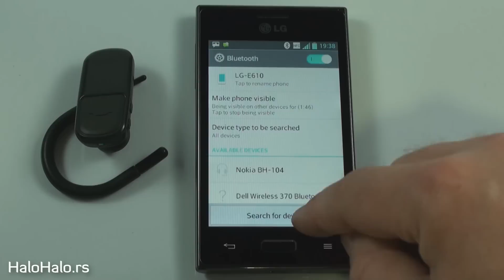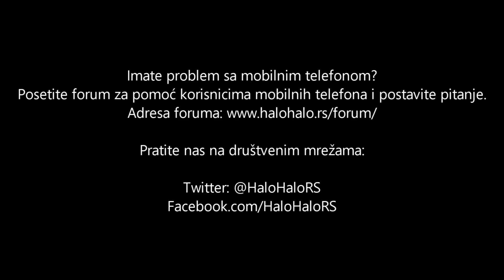Android - Kako podesiti bluetooth slušalicu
Kako podesiti bluetooth slušalicu na telefonu sa Android operativnim sistemom. Sva vaša pitanja možete postaviti na forumu za pomoć korisnicima na adresi